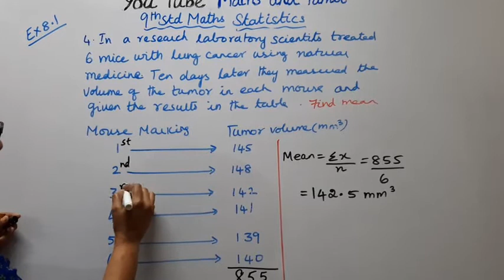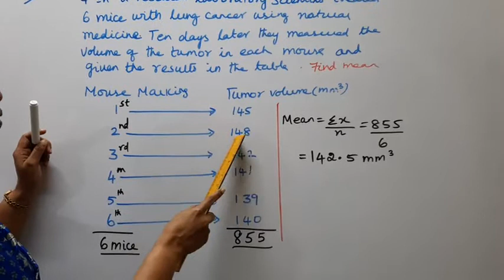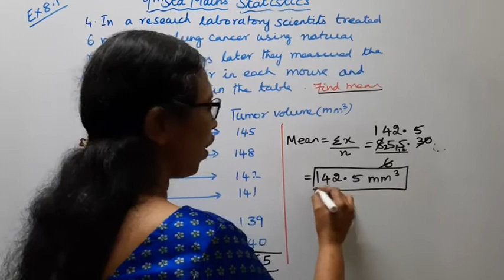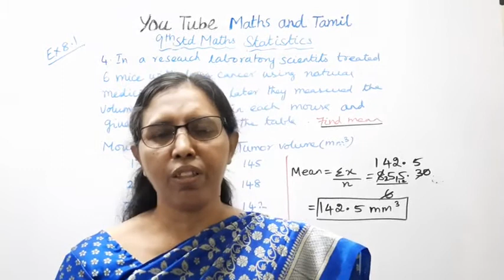T.N.9th std Maths Exercise:8.1 Sum - 4 | Statistics.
Dear Students,
This video Tells about that T.N.Samacheer 9th std maths

tn9thmathsex8.1-4#tn9thmathsstatistics#Ex;8.1-4#mathsandtamil